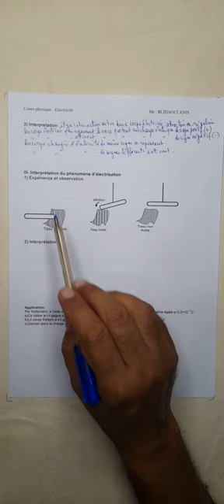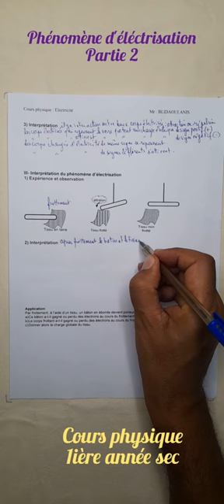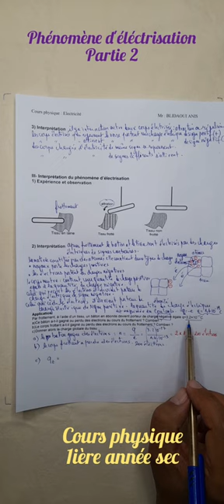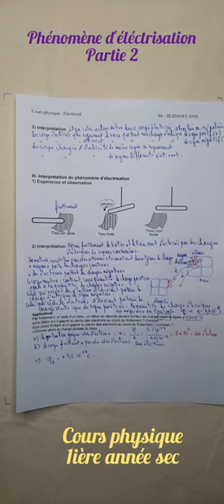Phénomène d’électrisation - partie 2|Cours physique|1ière année.